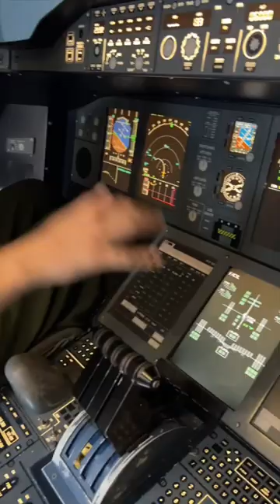PILOT ME JE PUSTIO DA SLETIM AVION!✈️😱